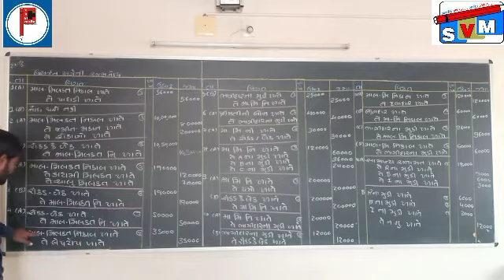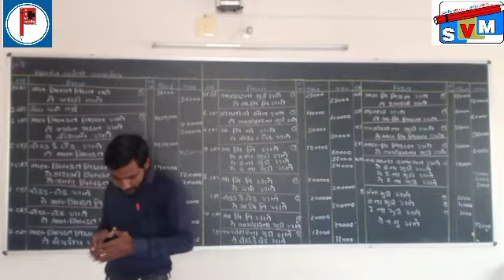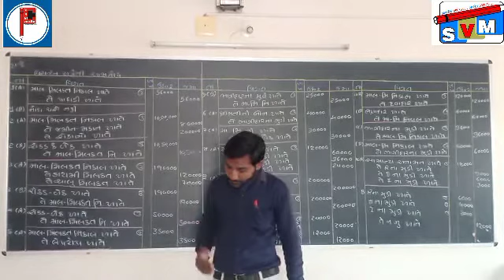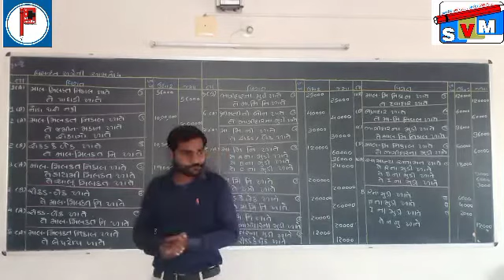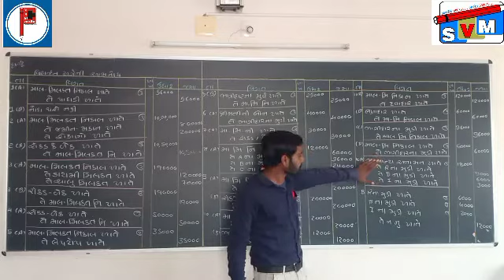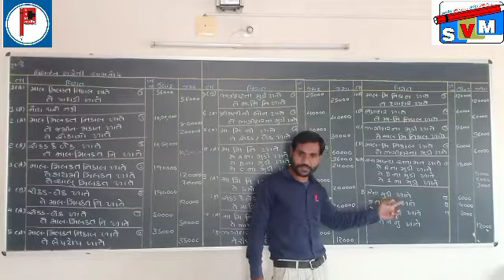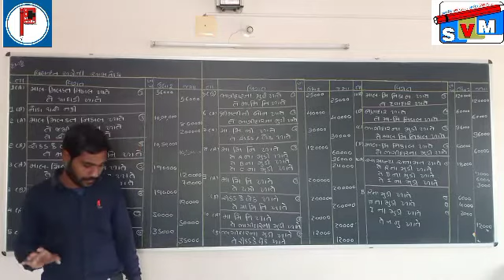STD-12 કોમર્સ ! નામાનાં મૂળતત્વો ! ભાગ -1 પ્રકરણ -7. ભાગીદારી પેઢીનું વિસર્જન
સ્વા :- દા નં. 6  વિડિઓ ભાગ -2  પ્રવિણસર...